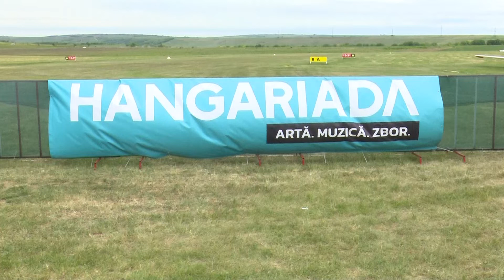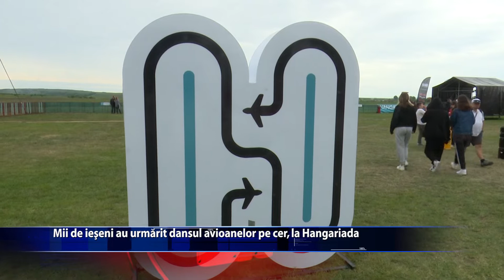De 10 ani cu Hangariada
Arta, muzica, zbor, sau, intr-un cuvant, Hangariada. Aeroclubul "Alexandru Matei" din Iasi a fost locul de desfasurare a unui festival ajuns la a zecea editie.Mii de ieseni prezenti au urmarit dansul avioanelor pe cer si au
participat si la concertele pregatite de organizatori.